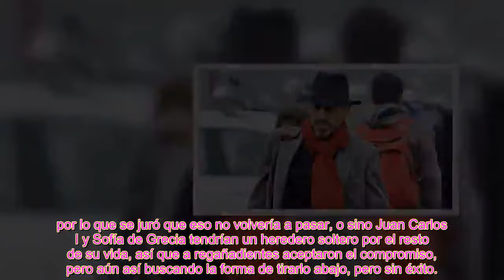El viaje de La reina Letizia y Jaime del Burgo para denunciar a El rey Felipe VI